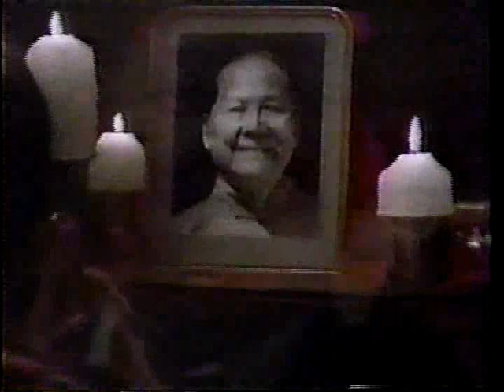Sidekicks - Are These Your Kicks? (part 2)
Ernie and Jake adjust to their new life together.